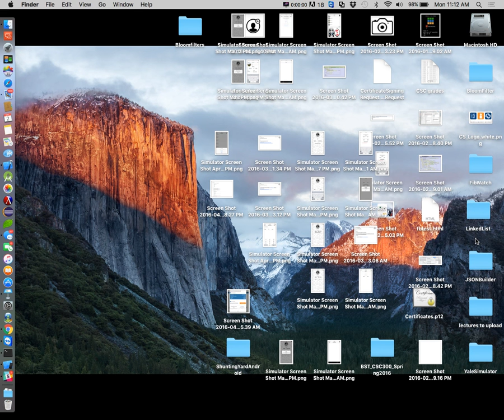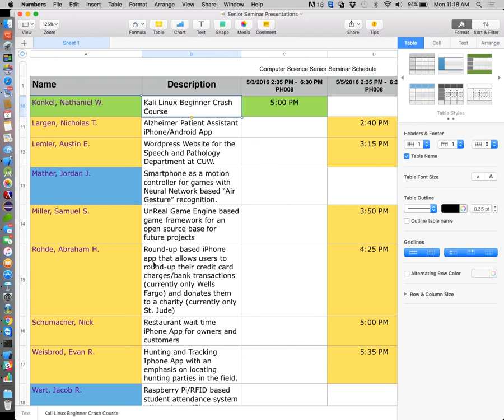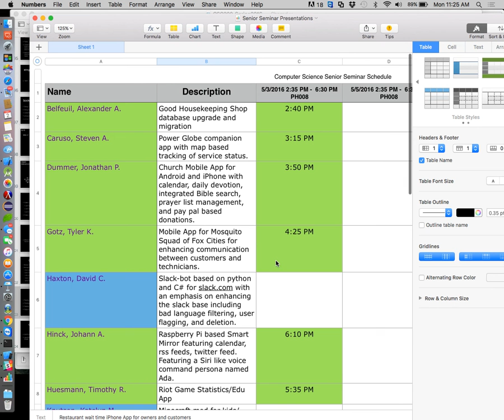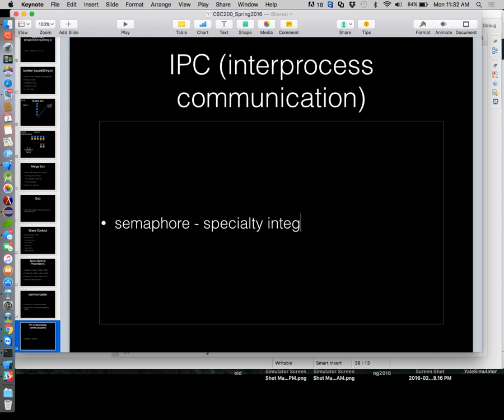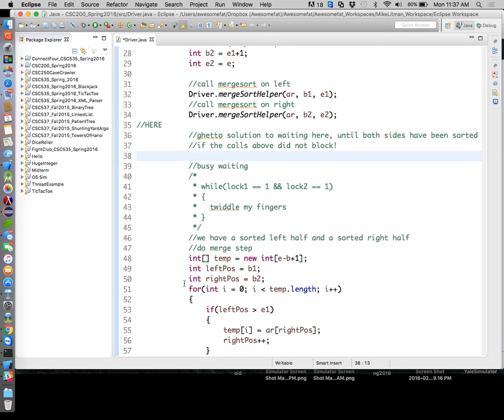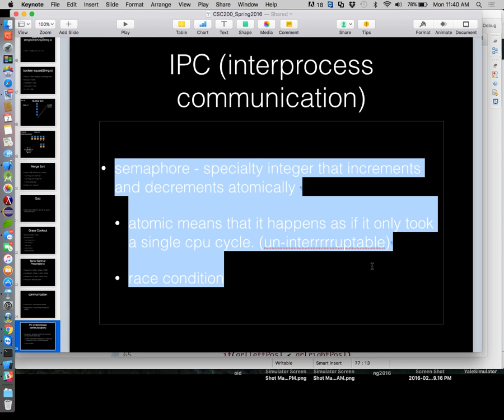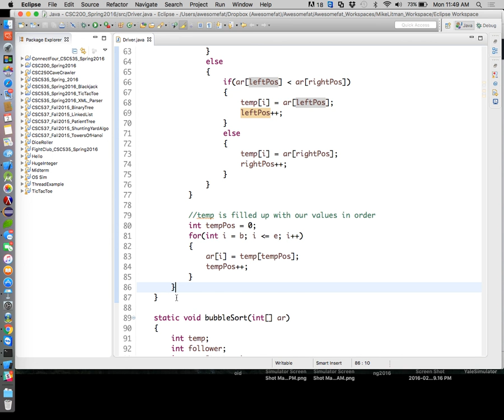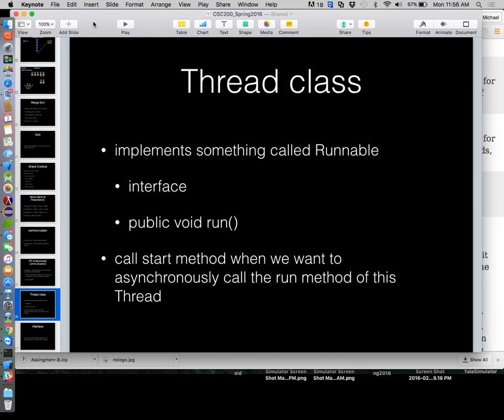CSC200 5/2/16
Threads